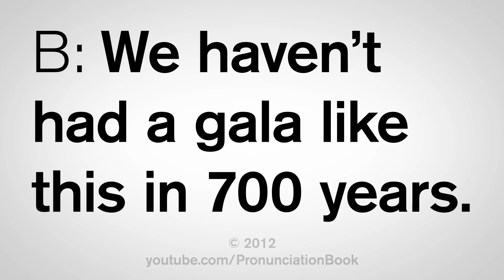How to Pronounce Gala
This video shows you how to pronounce gala. Learn the correct American English pronunciation of term for a formal occasion.

In this lesson, you will learn three English phrases:
- The gala was ruined by jealous love.
- A: Decorations for the gala hang in the square.
- B: We haven't had a gala like this in 700 years.